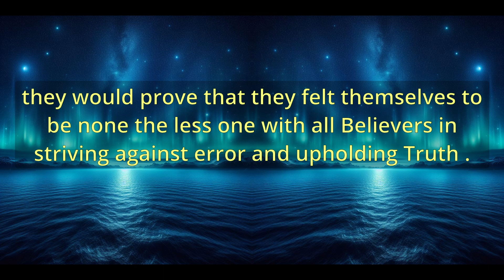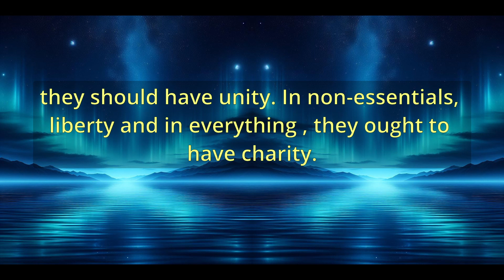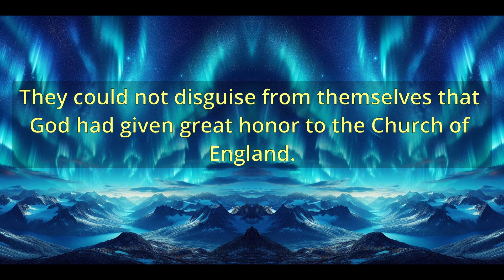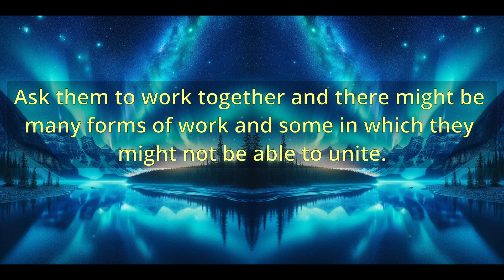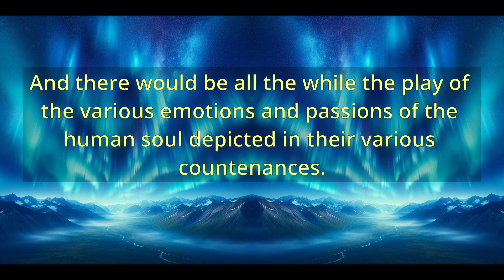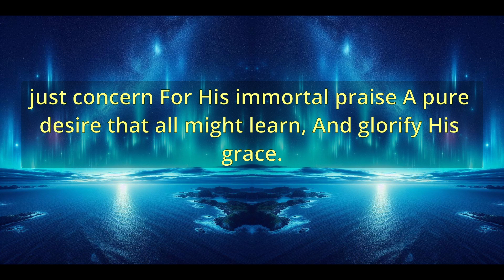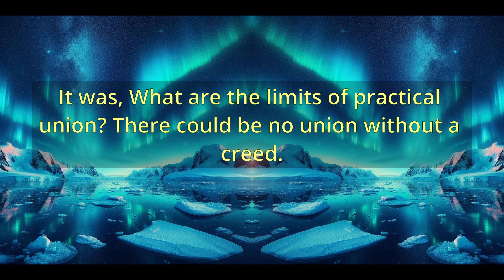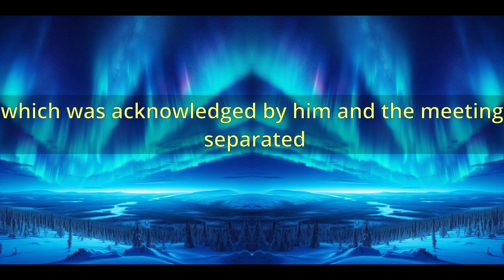"Public Meeting Of The Various Denominations" (10377) - Charles Spurgeon Sermons